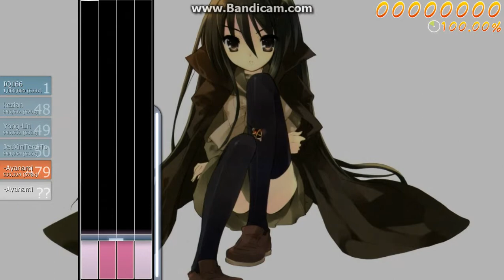Osu! - Yoko Ishida, Aka no Seijaku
my favourite Japanese song hehe